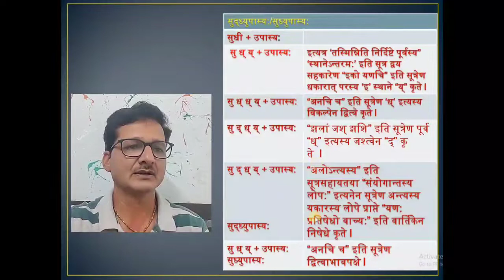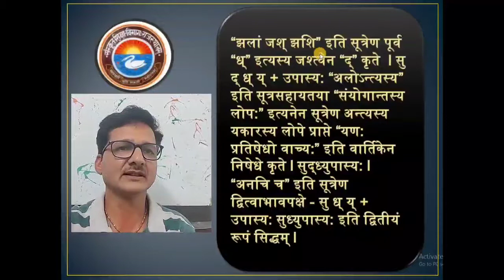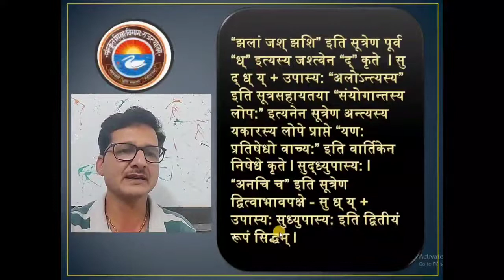sanskrit Class 9 व्याकरणकौमुदी अच् संधि (Achh Sandhi)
संस्कृत शिक्षा विभाग राजस्थान सरकार कक्षा 9 व्याकरणकौमुदी अच् संधि का ऑनलाइन अध्ययन